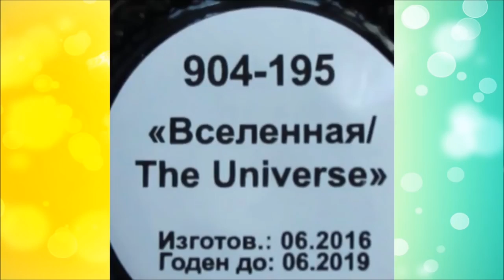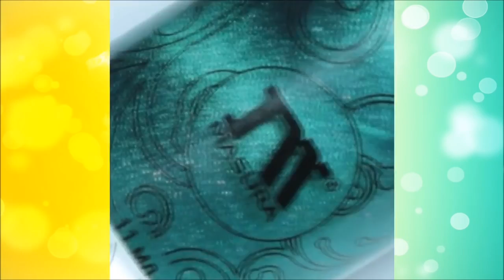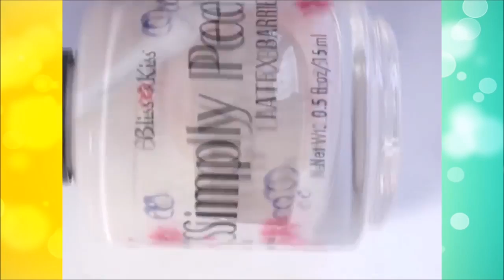Beautiful Nail Art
Great Nail Art Designs